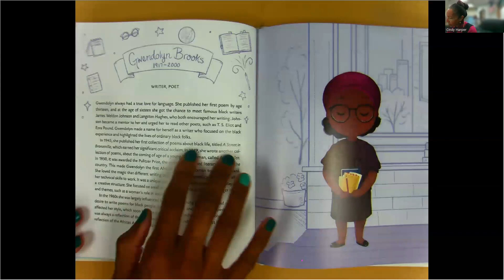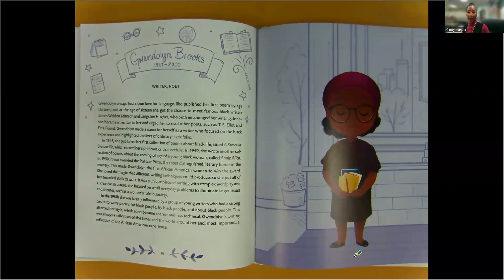Gwendolyn Brooks read by Cindy Harper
Bold Women In Black History
By Vashti Harrison
Gwendolyn Brooks was a Writer, Poet, and the first African American woman to win the Pulitzer Prize.